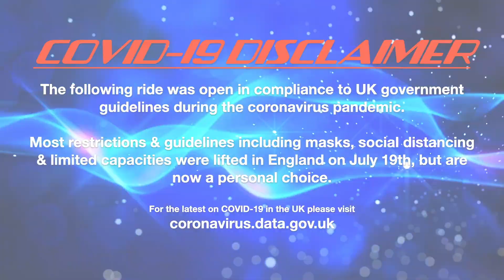Extreme Ride - James Danter (Offride) @ Tewkesbury Mop Fair 2021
Offride footage of James Danter's "Extreme Ride" Tivoli Remix at Tewkesbury Mop Fair 2021.

Held on the 8th & 9th October at various places across the town centre of Tewkesbury in Gloucestershire with James Danter & the Tewkesbury Fair Society at lessee.